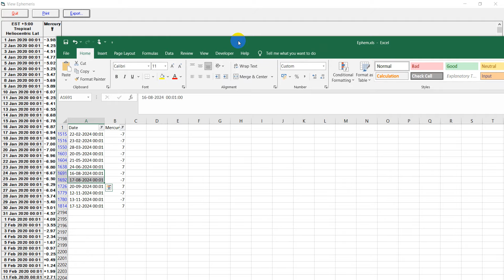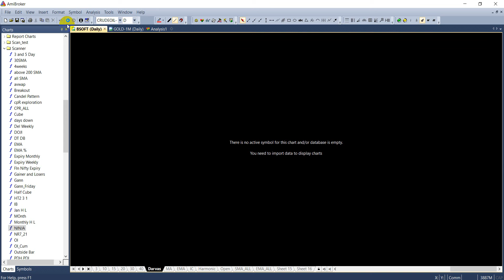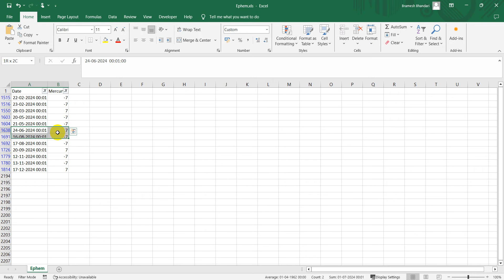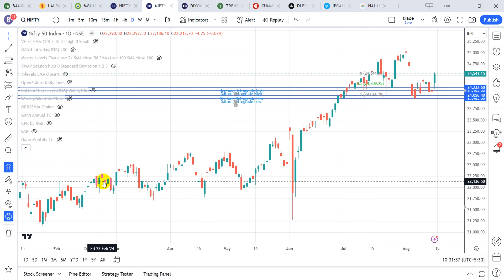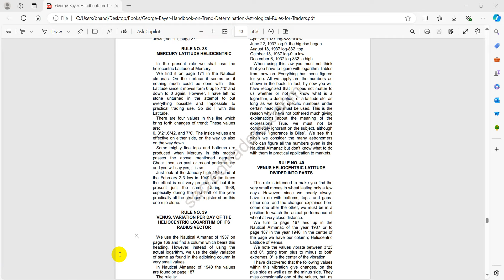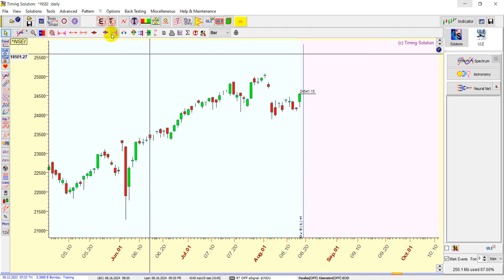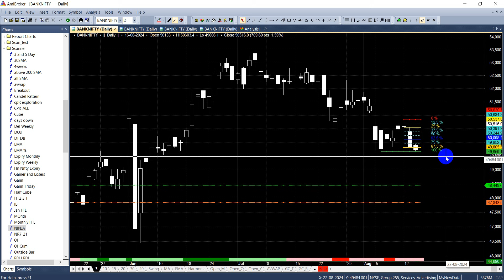Stock Market Reversals: How Bayer's Rule 22 & 38 Could Impact India and the USA